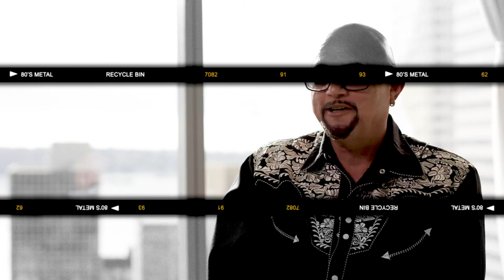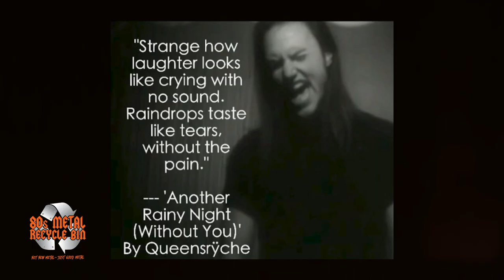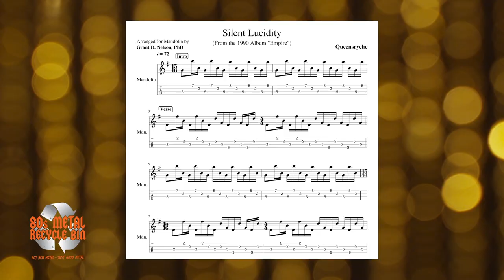QUEENSRYCHE / GEOFF TATE pt.2: BACKSTAGE ...WORLDWIDE!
This is part 2 in the series for vocal god Geoff Tate.  Geoff dives a bit deeper into his personal life and love.  His love for travel and for his wine "Insania" brand.  He's a great story teller as well.  Geoff lets us in a bit on why he's playing these iconic albums like EMPIRE in his live shows.  He also gives us some insight on his amazing band and the legacy of his music.  We cannot say enough about Geoff.  Incredible artist, performer and new friend!